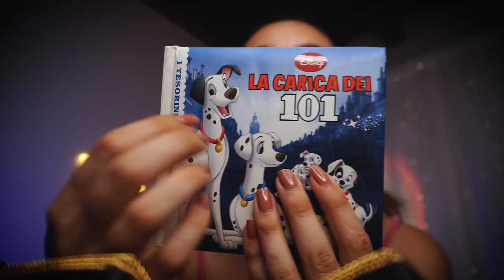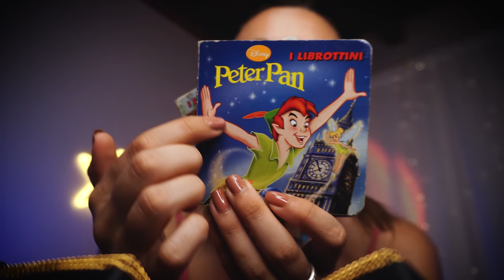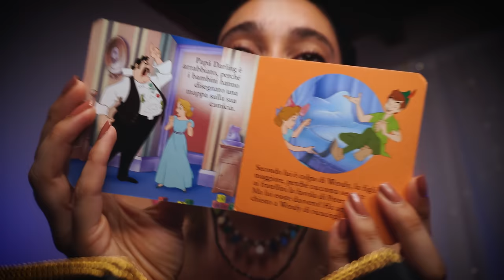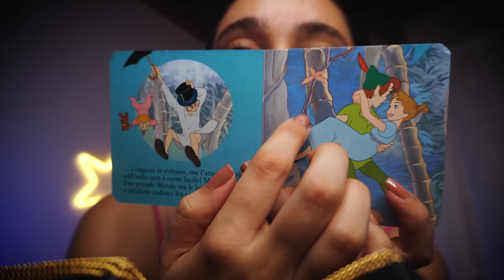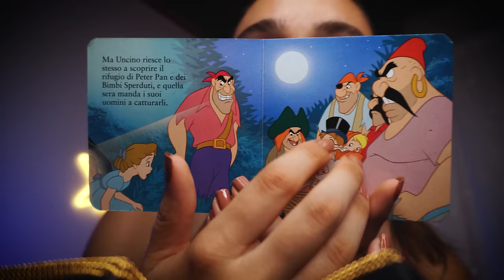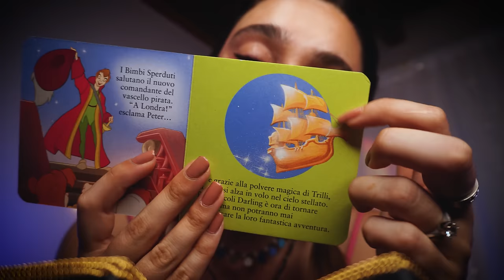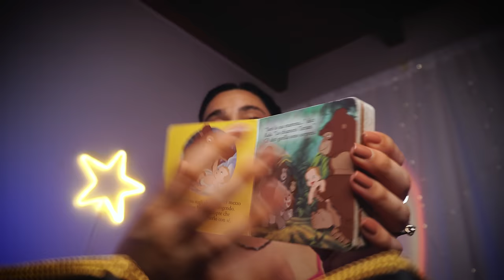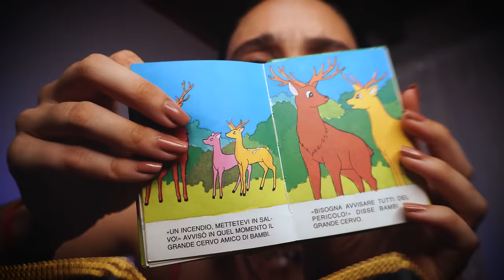TI FACCIO ADDORMENTARE IN MODO SERENO 🤍 ASMR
Triggers you will find: whispering, asmr from your lap, reading bedtime stories

🥳VIDEO ASMR OGNI LUNEDì E GIOVEDì ALLE 19:30🥳

🌈👉🏻Podcast Spotify: Rilassati con Chiara ASMR!